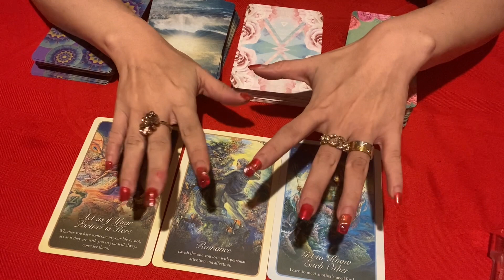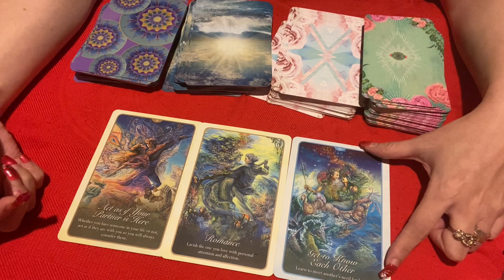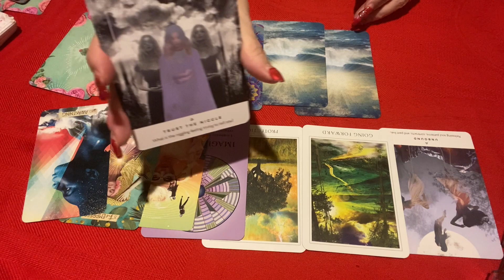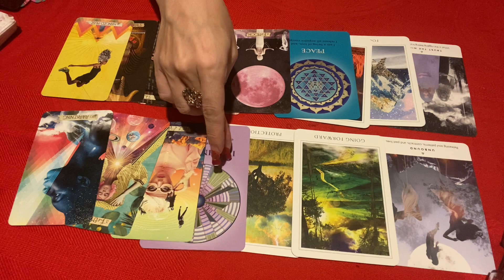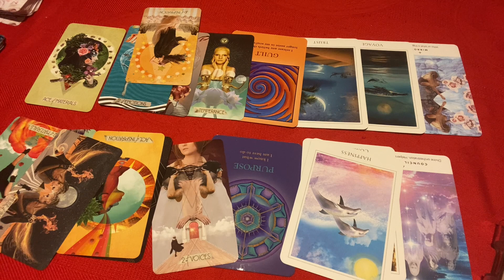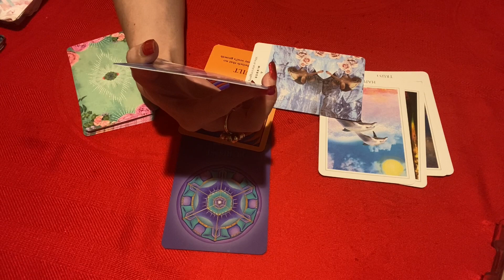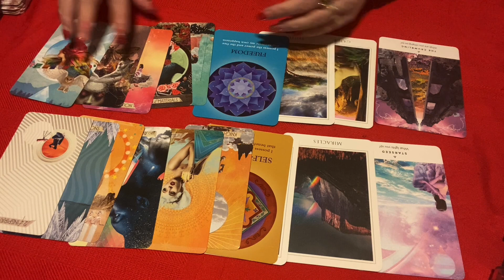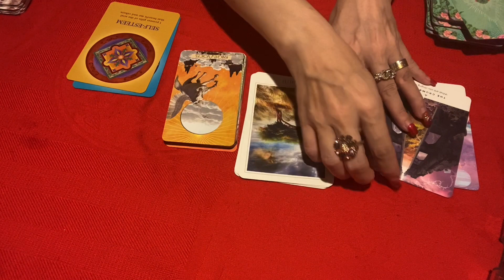🌹あなたが向かっている新しい世界🌹今回は神懸かりのリーディングにSAORIもビックリ♥️✨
🌹オープニングでいつも観てくれてる方々にお伝えしたいことを話しています。
DMといつもリーディングで話している
「自分を知ることについて」です。

是非観てね♥️✨

地震が起きてこのリーディングのインスピレーションが来たので急遽撮りました✨

新月の翌日に地震からのバレンタインDayの流れには大いなる力があると思っていたらリーディングが神懸かり✨✨

🌍地球のエネルギーって素晴らしい♥️

覚醒する人が増える流れは嬉しいねー✨✨

【関連記事】

🌹 地震もコロナも地球が良くなる為に起きている🌈YouTubeは無限に豊かさを受け取れる♥️

🌹SAORI YAMAMURA個人セッションについてはこちらに詳細があります。

🌹 関連記事🌹

🌹選んで決められる思考という「自由」を持っている。人生みんな思い通り、望んだ通りに生きているんです🌟知らなかっただけ♥️

🌹無条件の愛についてはこちらを読んでね🌹

選択肢に使用しているオードパルファンの詳細はこちら💄←Sold Outです✨

倍速で視聴することをオススメします✨

💎OPと聞いて欲しい話💎0:02

💎Ａ　9:26

💎Ｂ　25:32

💎B 補足

💎Ｃ　41:26

SAORI YAMAMURAです💎

８歳７歳の年子姉妹の美人ママ。
シンママです。

🌹私のリーディングは当たります。
カードの意味とは違う読み方もします。
感覚、直感、感じたことに
私が提唱する
【幸せにしかならない生き方®️】
【幸せにしかならない子育て®️】
のエッセンスを入れてリーディングしています🌹

風の時代に最高に幸せにしかならない在り方を発信しています。

💍詳しくは下記のリンクからnoteを読んでください♥️

🌹SAORI YAMAMURA🌹

🌹note

🌹神殿オンラインサロン

🌹株式会社　SAORI YAMAMURA ARISTOCRATSネットショップ

🌈免責事項🌈

エンターテイメント動画です。
リーディングの内容について、SAORI YAMAMURAは一切の責任をおいません。

行動や決断の責任はあなたにしかありません。
ご理解の上お楽しみください♥️